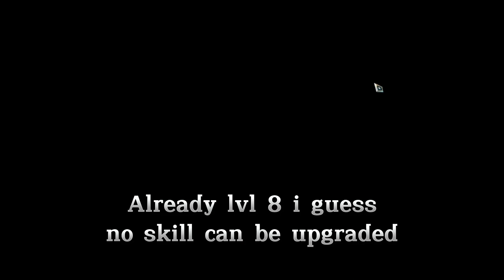New Artifact and Gacha 300 Tickets at 3rd Eve Day in Mir4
Release New Artifact and Gacha 300 Tickets at 3rd Anniversary Eve Day Second part in Mir4

Gacha ticket with more than 100 ticket and combining them

MIR4 is a P2E MMORPG that recreates the elegant and mysterious beauty of the Orient, developed by Korean developer Wemade. The game features a "Character Customization" feature that allows players to customize their characters down to the smallest detail, "Monk factions" where players with a common goal gather and cooperate with each other, "Free Routing" where players can fight for the famous treasures that appear after defeating field bosses, and "Strange Scenarios" where players can unlock secrets hidden in various locations on the MIR continent. The "Free Routing" feature allows players to battle for famous treasures that appear when they defeat field bosses, and the "Ki-Ren" scenario allows players to uncover secrets hidden in various locations on the MIR continent.

Newbie with youtube so please be kind.